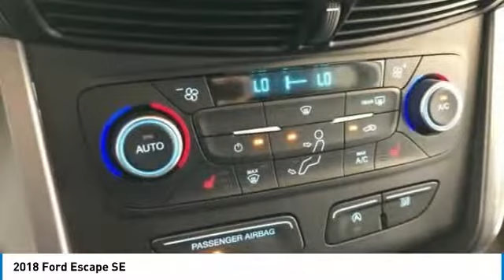2018 Ford Escape JUA12267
2018 FORD ESCAPE Cocoa, FL
Stock# JUA12267

2018 Ford Escape SE EcoBoost 1.5L I4 GTDi DOHC Turbocharged VCT
Clean CARFAX. CARFAX One-Owner. !!!, CARFAX CERTIFIED ONE OWNER!!!, CLEAN CARFAX HISTORY REPORT!!!, We always offer our best price thanks to our Real Time Value Pricing System!!!, Escape SE, Lightning Blue Metallic.
Brevard counties only 13 time Honda President Award recipient. All pre-owned inventory priced to market from the start!!! Eliminating all the hassle of the old back and forth. We will not be under sold!!! Largest selection of all makes and models and our 7 Day Exchange program. If you don t love it bring it back and get the car of your dreams!!! * See Dealer for details. 30/23 Highway/City MPG